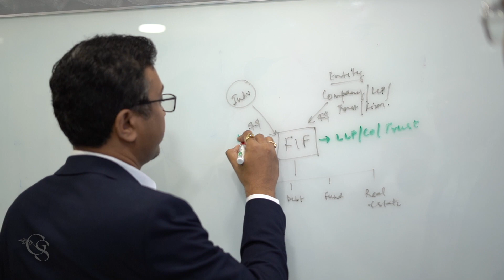Cinematic Teaser | Corporate | Valtrust